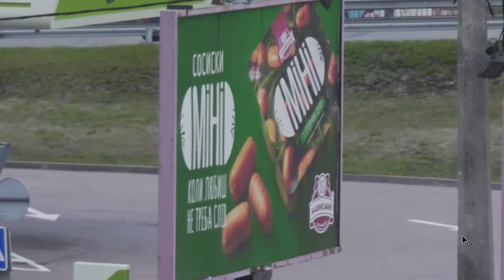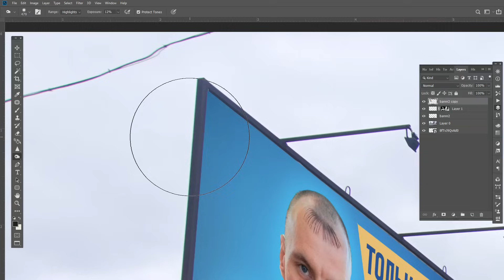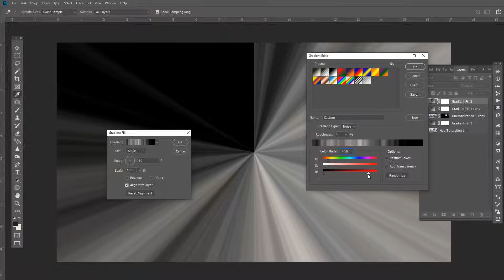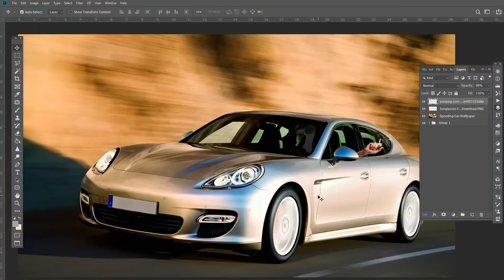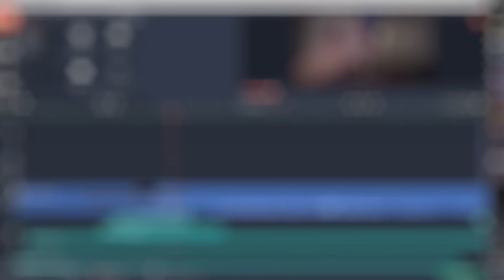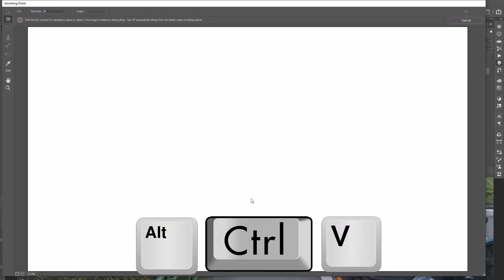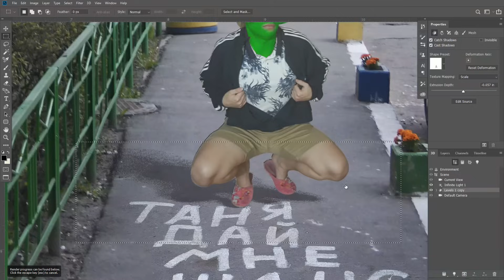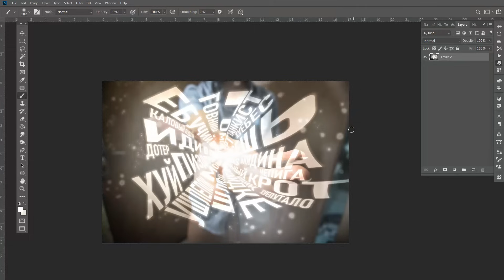глаза на лоб вылазят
Видео представлено исключительно в документальном формате для ознакомления и не несет в себе никаких призывов к насилию, развратных контекстов и агресси по отношению к какой-либо группе людей или национальности. Прошу вас не оскорбляться если вы неправильно интерпретировали содержание видео.